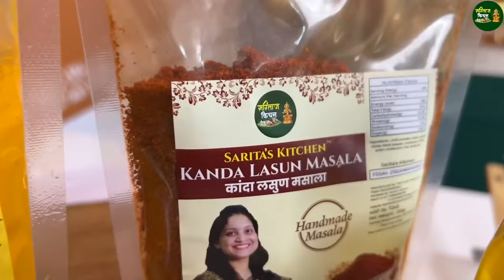नवशिक्यांसाठी गुबगुबीत पुरणपोळी | या पद्धतीने पुरण शिजवले तर ठरवूनही पातळ होणार नाही PuranpoliRecipe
सरिताज किचनची सर्व उत्पादने शुद्ध, पारंपरिक आणि केमिकल विरहित आहेत.
सरिताज किचनचे प्रॉडक्ट्स | Saritas Kitchen Products -
 1. सर्व प्रकारची लाकडी घाणा तेलं | All Types of Wood Pressed Oils
 2. डंकावर कुटून केलेला कांदा लसूण मसाला | Handmade Kanda Lasun Masala
 3. सरिताज किचन सेंद्रिय गुळ | Chemical free Jaggery cubes and powder
 4. सेंधव मीठ | Pink Himalayan Salt
 5. सेंद्रियहळद | Organic Turmeric
ऑर्डर करण्यासाठी | To Order -

वटपौर्णिमा स्पेशल पुरणपोळी | पुरणपोळी रेसिपी मराठी | महाराष्ट्रीयन पुरणपोळी | Vatpournima Special Puranpoli | Maharashtrian Puranpoli | Puranpoli Recipe Marathi | Puranpoli Recipe With 6 important tips |

साहित्य | Ingredients -
डाळ शिजवण्यासाठी | To Cook Daal
 • हरभरा / चणा डाळ २ कप | Bangal Gram 2 Cups
 • हळद १/२ चमचा | Turmeric 1/2 tsp
 • तेल २ चमचे | Oil 2 tbsp
पुरणासाठी | For Making Puran
 • बारीक चिरलेला गुळ २ कप | Chopped jaggery 2 Cups
 • वेलची पावडर १/२ चमचा | Cardamom pw 1/2 tsp
 • जायफळ पावडर १/२ चमचा | Nutmeg pw 1/4 tsp
कणकेसाठी | For Dough
 • गव्हाचे पीठ ४ कप | Whole Wheat Flour 4 Cups
 • मीठ चवीनुसार | Salt to taste
 • हळद १/४ चमचा | Turmeric (Optional)
 • तेल ५-६ चमचे | Oil 5-6 tbsp

Method -
 • Wash Chana Daal well and soak for 1 hour.
 • In a parat take wheat flour, some turmeric and salt and make semi soft dough and, apply some oil and keep it aside for 20 minutes.
 • After 20 Minutes, knead the dough. To make the dough soft apply some oil and water alternatively while kneading. Cover and keep it aside.
 • Now to cook chana daal, boil plenty of water in a vessel, once water is boiling add turmeric and oil and soaked daal.
 • Bring it to boil again, turn the heat to low , cover with deep plate , pour some water into plate and cook the daal very soft on low to medium heat.
 • If necessary add the water from the plate into the daal.
 • Once the daal is cooked, using the strainer make the daal and water separate.
 • Now using Puran Maker or Jali mash the daal.
 • To make puran heat up heavy bottom vessel, add mashed daal and chopped jaggery.
 • Saute the mixture until the mixture gets thicken.
 • Lastly add nutmeg and cardamom pw. Mix well and allow the puran cool down completely.
 • Then take a small portion from puran and small portion from the dough.
 • Fill the puran into the dough same as we do for paratha.
 • Dust some wheat flour, and roll the Puranpoli with gentle hands.
 • Then roast the puranpoli applying some ghee / oil.
 • Delicious Puranpoli is Ready.

श्रावण खास। कितीही पुरण भरा पुरणपोळी लाटताना फुटणार नाही। कुणीही करेल अशी सोप्पी ट्रिक। झणझणीत कटाची

खमंग तीळाची पोळी। या 7 टिप्स वापरून बनवा 8 दिवस टिकणारी कडेपर्यंत सारण पसरून खुसखुशीत तीळ गूळ पोळी

Production By Odd Creatives & Management